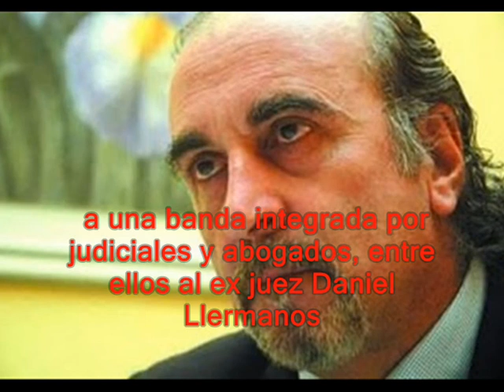EL EX JUEZ LLERMANOS ABOGADO DE MOYANO por el Bº Rivadavia 1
El ex juez Daniel Llermanos y abogado del titular de la CGT, Hugo Moyano, dijo que  el exhorto de la justicia suiza pidiendo información sobre causas judiciales de Moyano, "está basado en recortes periodísticos", y opinó que "no tiene ninguna solidez", "Es un documento extraño, primero por su redacción porque contiene severas faltas de sintaxis y ortografía y además no arranca con ninguna clase de certeza, por ejemplo, ni siquiera dice que sospechan de alguien, sino dice que 'sospecharían'", "la justicia suiza que investiga un depósito que hizo el titular de Covelia, podría provenir de una operación de lavado de dinero por una supuesta relación o vinculación con Hugo Moyano, tiene como base recortes periodístico", "la justicia toma información periodística como parte de una prueba complementaria pero se parte de una certeza", "es todo conjetural". La justicia Suiza  bloqueo una cuenta en ese país de Moyano, su esposa y de la empresa Covelia (camiones recolectores de basura) por supuesto lavado de dinero.
"Moyano no tiene ninguna clase de vinculación y además en ningún momento se menciona que podría contener parte de ese dinero, ni de ningún familiar suyo, simplemente investigan lo que sería el entorno del titular de Covelia", "un tremendo absurdo"  "Hugo Moyano es un trabajador y corre la suerte de este prejuicio en el cual incurre la mayoría de los argentinos especialmente las clases medias, es un tema de gorilismo nada más"